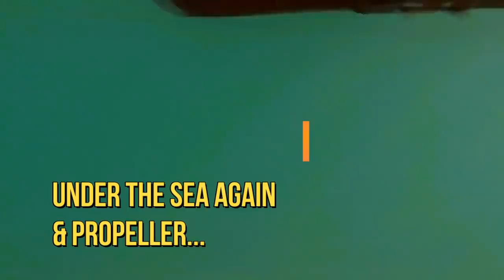RC Container Ship In The Sea